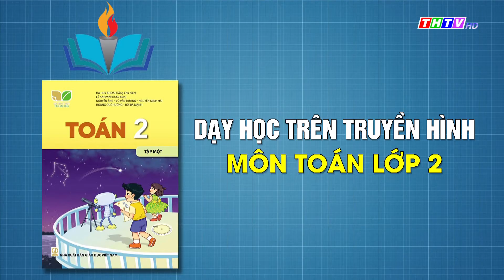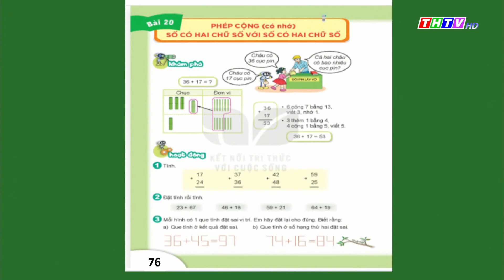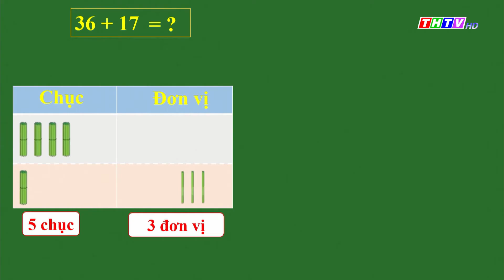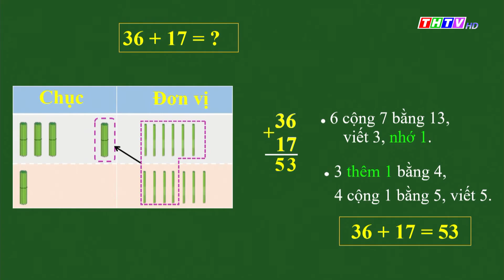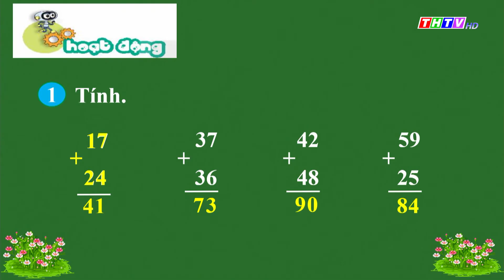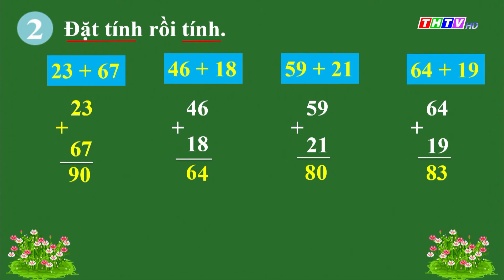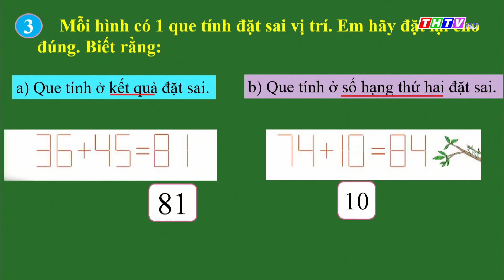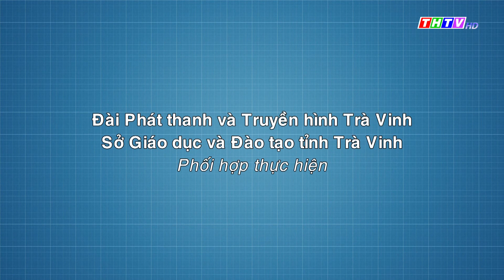Bài 20: Phép cộng số có hai chữ số với số có hai chữ số|Toán lớp 2|Kết nối tri thức với cuộc sống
Ảnh: Cô Trần Thị Bích Phượng - Trường TH Mỹ Long Nam, Huyện Cầu Ngang